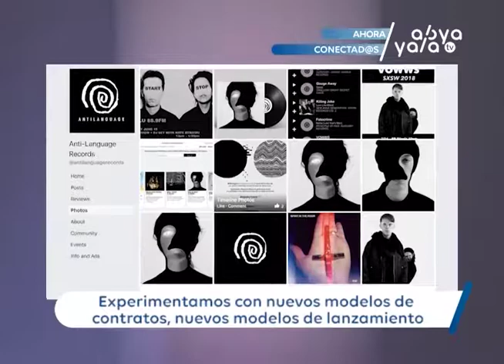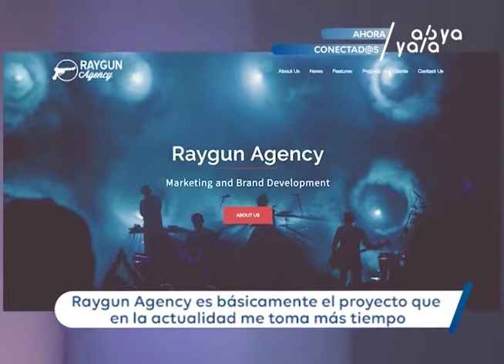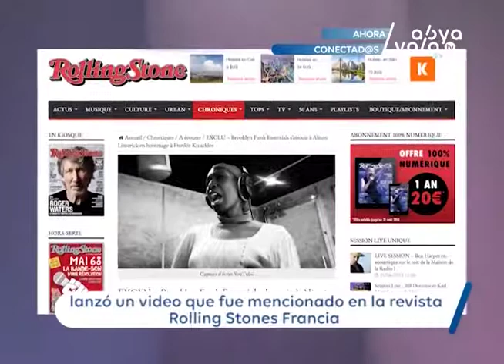Abya Yala Digital | Conectad@s: Florencia Franceschetti, periodista y emprendedora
Conectad@s | Florencia Franceschetti, también conocida como Flor Francesa, es una periodista argentina que actualmente vive en Miami.